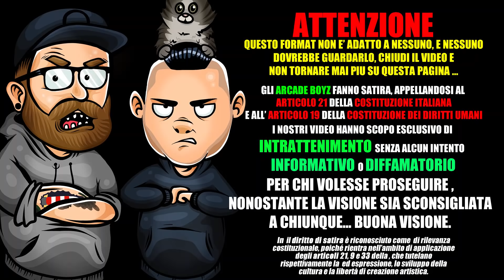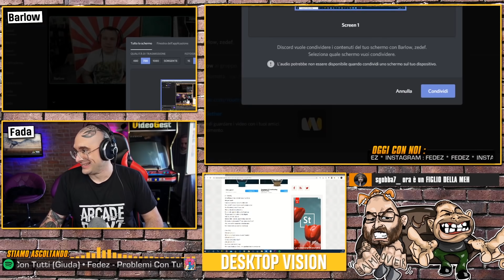Fedez - Problemi con tutti | REACTION con FEDEZ | Arcade Boyz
Gli Arcade Boyz e FEDEZ reagiscono e parlano di " PROBLEMI CON TUTTI " il nuovo singolo di Fedez !

Dopo la collaborazione con Cara in “Le Feste di Pablo”, subito numero uno nella prima settimana di uscita, Fedez pubblica il nuovo singolo “Problemi Con Tutti (Giuda)”. Una sorpresa per tutti i fan del rapper che hanno scoperto della canzone grazie ad un post pubblicato su Instagram dove lo stesso Fedez ha fatto ascoltare un piccolo estratto. L’autore di “Cigno Nero” e “Magnifico” ha risposto così alla domanda “Quando torni a fare un po’ di rap?”, mandata da un follower. Il post è un video di pochi secondi con le prime parole della canzone. Il lockdown causato dal Coronavirus (GLI AGGIORNAMENTI - LO SPECIALE - I NUMERI ITALIANI: GRAFICHE) ha dato nuovi stimoli a Fedez (FOTO) che dopo aver annunciato una pausa dalla musica, ha invece pubblicato a stretto giro due canzoni. Non si sa ancora se possa essere l’inizio dei lavori di un progetto discografico, ma nel frattempo il cantautore sembra aver ritrovato le giuste idee. “Paranoia Airlines” è l’ultimo album di Fedez, pubblicato nel 2019 e uscito dopo la lunga esperienza di successo con J-Ax e l’album “Comunisti col Rolex”.

Ecco il testo di “Problemi Con Tutti (Giuda)”, nuovo singolo di Fedez registrato e prodotto direttamente da casa, nella sua cabina armadio allestita come piccolo studio:

Ad affittare il mio castello non diventi re
ma per carité, faccio piovere sul tuo vino demodé
non mi fotti neanche in casa tu rinasca me
sei Medioevo non rinasci me
mania tatuato in policromia
ho le vele quindi volo come Scampia
troppo zucchero sotto la mia mia lingua
Vai via vai via vai via maresciallo suvvia
quella roba non mia permette la domanda è mai stato alla Diaz?
ok non mi fido neanche dalla famiglia
non bevo se è già aperta la bottiglia
(ahi ahi ahi)
mi fanno le foto mentre muoio (ahi ahi ahi)
chissà come devo fare (ahi ahi ahi)
io vorrei sentirmi solo qui
per ogni Giuda un Gesù non perdere tempo a salvarmi ho
problemi con tutti, problemi con tutti
problemi con tutti
per ogni Giuda un Gesù per ogni bandito una macchina blu
no non è una macchina
i vetri non sono mai stati l’unica cosa fumé
mi dici le cose cattive abrasive ma dai e mi fanno ridere
ses facile con il se debole
siamo tutti giochi di pote’
il tuo corpo sopra il mio parquet
sei venuta solo lacrime
(ahi ahi ahi)